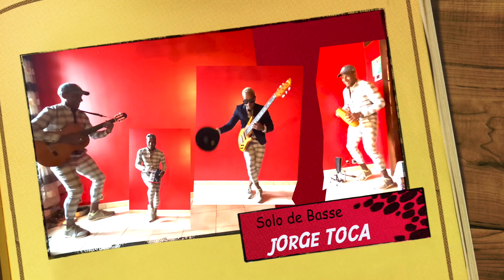Amigos con derechos, Tú y FÉLIX TOCA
Canción de MALUMA y REIK ( totoalmente improvisada cómo ejercicio de Producción Musical en solitario de A a Z )
Felix Toca y la Orquesta de su Casa